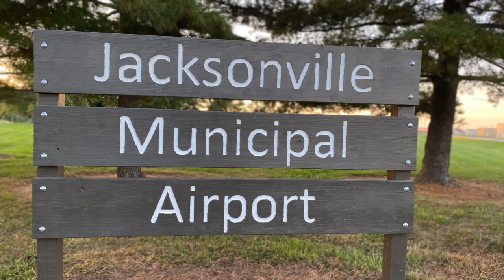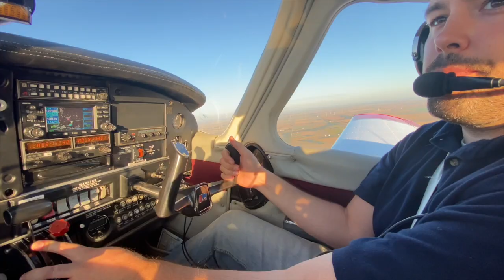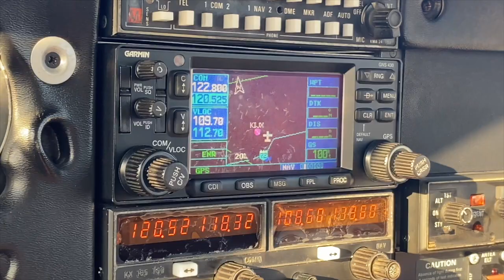THAT 1 PLACE - Jacksonville Municipal Airport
Episode 42 - Jacksonville Municipal Airport

Since 1946, The Jacksonville Municipal Airport has played a pivotal role in aviation across the Midwest, welcoming in close to 5,000 recreational flights a year.

But what caught my eye was the airports Discovery Flights, a chance for eager fans of aviation to step into the cockpit for a 30 minute flight.

So when Chief Flight Instructor and Jacksonville Native Alex Helmich invited me to the airport to join him for a flight above Jacksonville, I jumped at the once in a lifetime opportunity.

We went through the full preflight checklist together and Alex gave a great rundown of how the plane operates.

Alex gave a realistic pilot experience and that’s the main goal of the Discovery Flights, finding new pilots.

So if you’re interest in flying for pleasure, business or starting a new career, contact Alex at 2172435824, and he can set you path into the world of aviation.

ElCrow Photography
The Jacksonville Area Convention & Visitors Bureau

Pop Beats
Beat Prod. by LitKidBeats